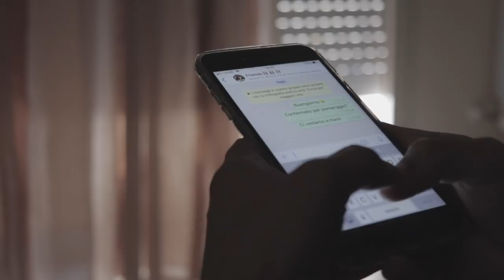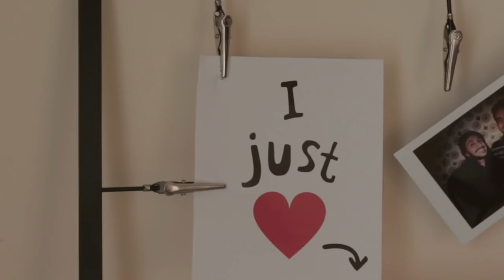Biagio La Perna - In Tutto Quello Che Faccio (Official Music Video)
InTuttoQuelloCheFaccio è il primo singolo di BiagioLaPerna​, estratto dall'omonimo album prodotto da Angelo Maugeri per HopefulMusic, frutto del primo premio a J-Factor 7.

Biagio La Perna - In Tutto Quello Che Faccio
Testo e Musica di Angelo Maugeri e Marco Canigiula.
Produzione Musicale a cura di Marco Canigiula.

Il videoclip è stato girato a Ragusa.
Riprese e Montaggio a cura di Sefora Salfo.

Ufficio stampa - AM Production
Management - Angelo Maugeri
Promozione e Distribuzione - Hopeful Music